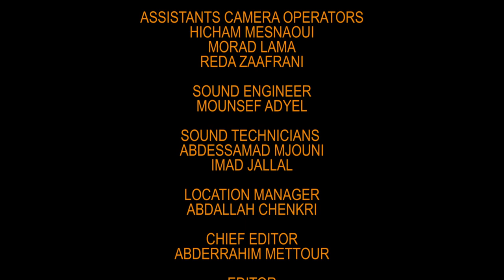ANTHOLOGY OF AMAZIGH MUSIC AND DANCE HAUT ATLAS